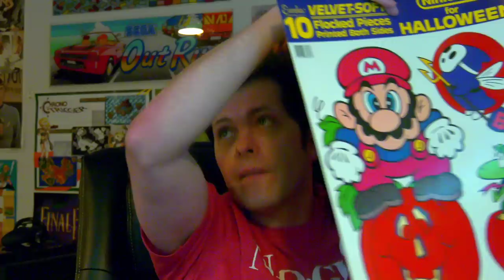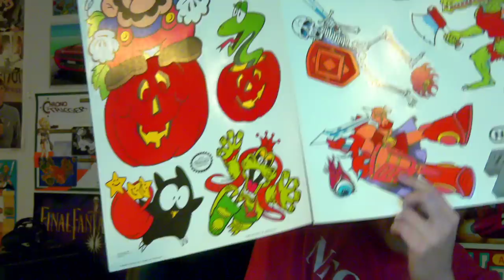Zelda II (NES) No Death ATTEMPT - Mike Matei Live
Tryed a Zelda II No Death Attempt. Made it to the final palace. Kinda need a health refill of some sort when I get there and they don't give you one. Otherwise I think I could have done it.